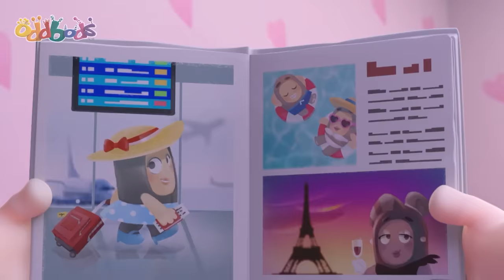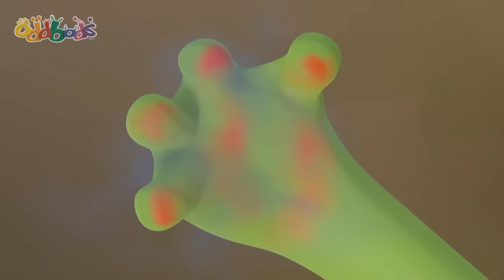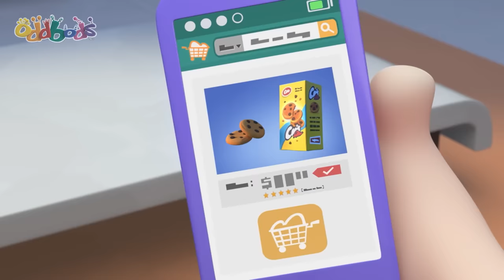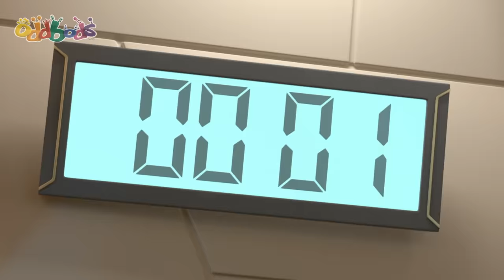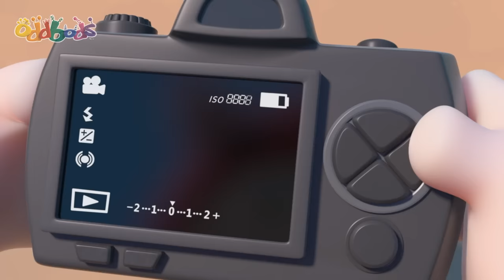The Gift He's Too Kind to Give Back 🎁🔥 | BEST OF NEWT 💗 | ODDBODS | Funny Cartoons for Kids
When Slick receives a knitted woolly hat as a gift from the well-intentioned Newt, he doesn't have the heart to tell her he'll look ridiculous in it. In order to get rid of it, he comes up with the inspired idea that 'accidentally' losing it is not as hurtful as throwing it away. As a result he embarks on the absurd and funny task of trying to accidentally get rid of it. Except this thing just won't stay gone. It keeps coming back like a bad smell.

Welcome to the whacky and wonderful world of Oddbods! Oddbods take a look at everyday life through the eyes of seven distinct personalities, all bundled up in bright furry suits.  With an appetite for love, laughter, destruction and drama,  prepare yourself for anything and everything.

Episode List

00:00 The Gift that Won't Stop Giving
07:16 Perfect Gift
14:15 This Little Piggy
21:14 Monster Truck
28:14 A Not So Quiet Night In
35:13 Regifting
42:12 The Curse of the Three Eyed Frog
49:11 The Oddy Bunny
56:09 Oddbreak
1:03:09 Jeff and the Beanstalk
1:10:08 Frankendoll
1:17:06 Cross New Training
1:24:06 Pumpkin Heads
1:31:05 The Great Bod Bakeoff
1:38:04 Recipe For Disaster
1:45:04 The Grimbles
1:52:03 Something Fishy